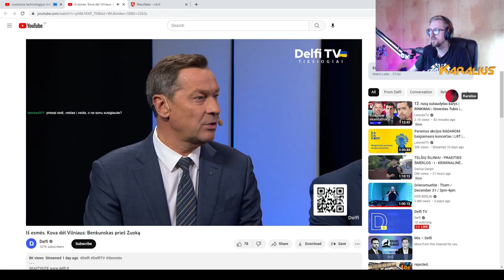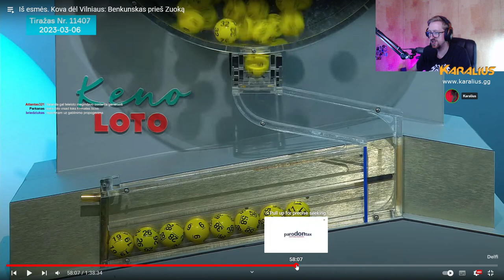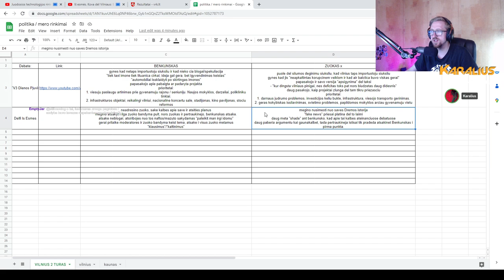Zuokas puola Benkunską. Vilniaus mero antro turo debatai. Delfi "Iš Esmės" | Karalius reaguoja